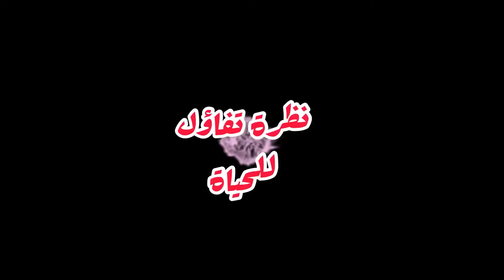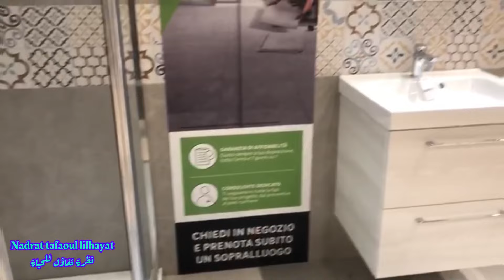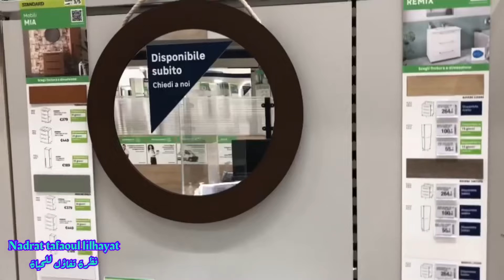اخرماكين في#موديلات#الحمامات احواض_الاستحمام وكيفية استغلال_المساحة الضيقة للحمام